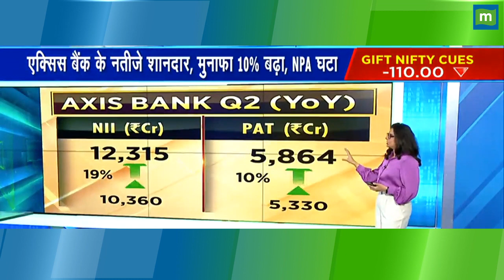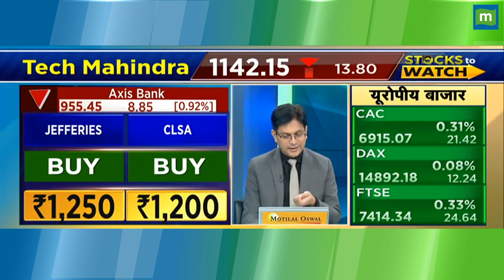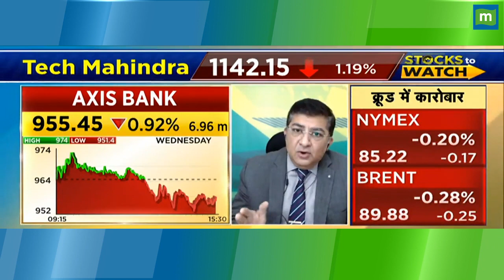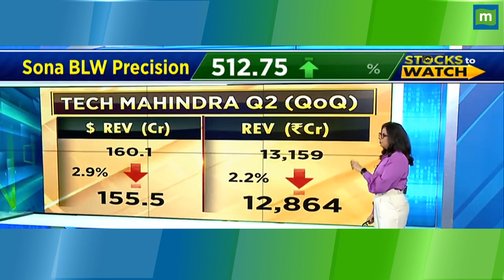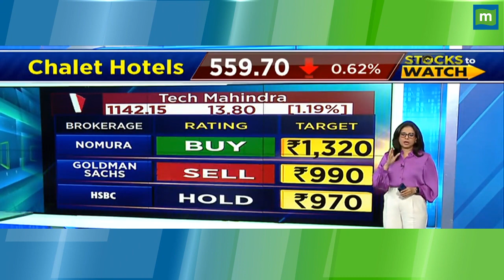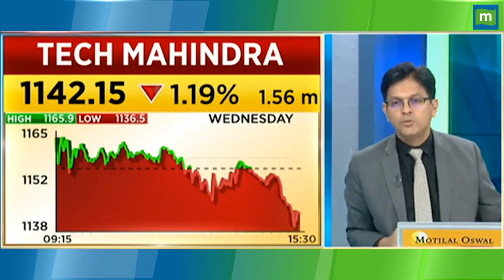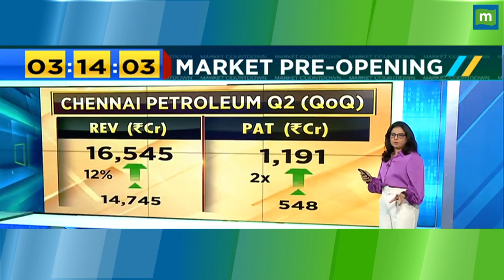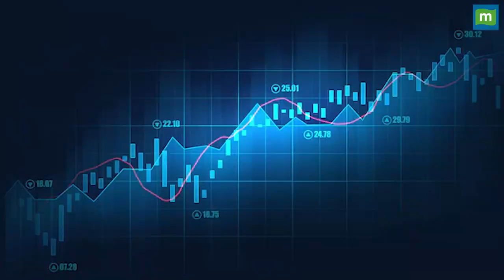Axis Bank Share Price: जानिए किन निवेशकों को होगा ज्यादा फायदा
Axis Bank Q2 Results Impact | इस बार के नतीजों से निवेशकों के लिए क्या है संकेत?निवेशित रहें या नहीं? Future के लिए Buy करने का है सही वक्त? आगे कैसा होगा Trend ?